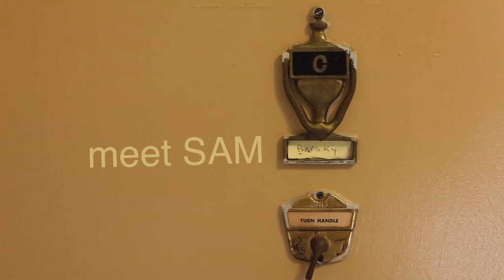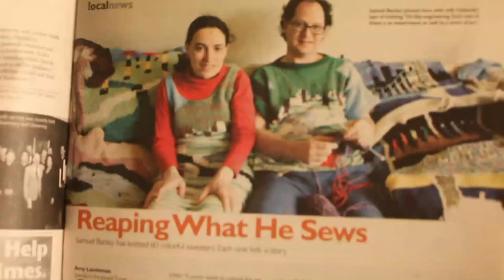Sweater Weather Sam Barsky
Sam Barsky is a truly unique individual and sews truly unique sweaters.